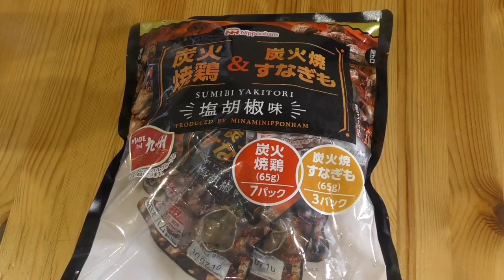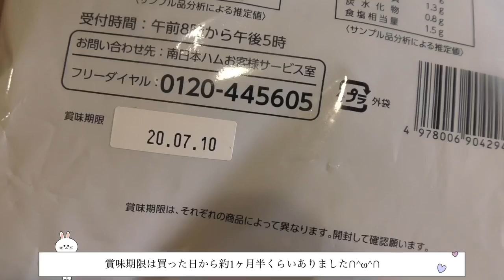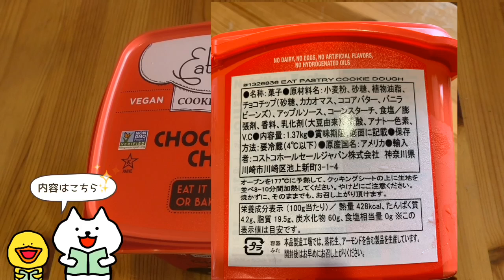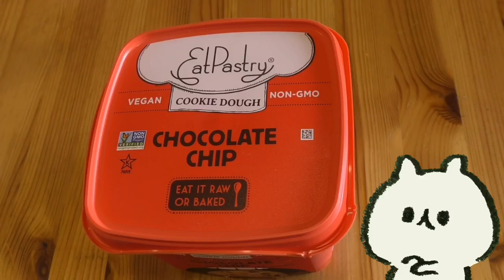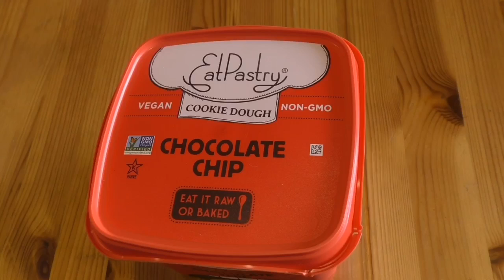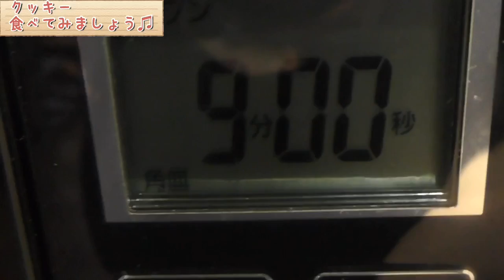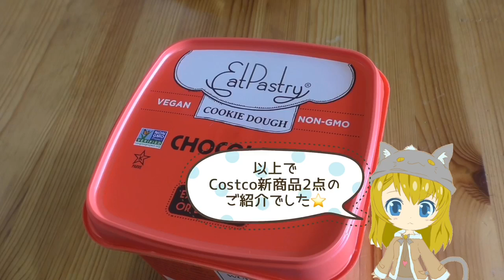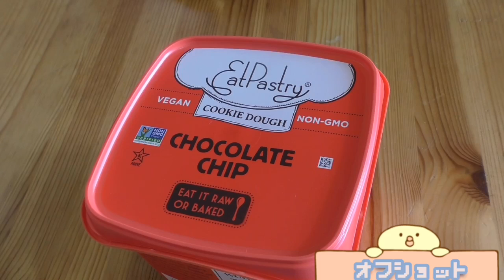【コストコ新商品】クッキー生地&炭火焼鷄&炭火焼すなぎも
炭火焼鷄&炭火焼すなぎも
内容量65g×10
値段1368円

内容量1.37kg
値段1058円
原産国アメリカ

line://ti/p/@vxu1150x
ご要望・ご連絡
プレゼントされたら喜びます